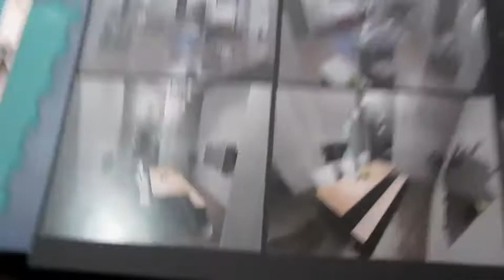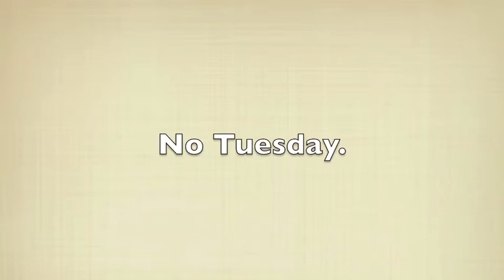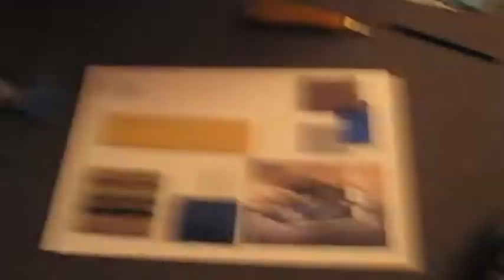MARRIAGE PROPOSAL!!? (week 11)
P.s Bar- (week 11) ok so I know that this week is late and I'm so sorry but its been SUPER crazy with projects. Its basically been like the week before finals because of IDEC starting on Monday.